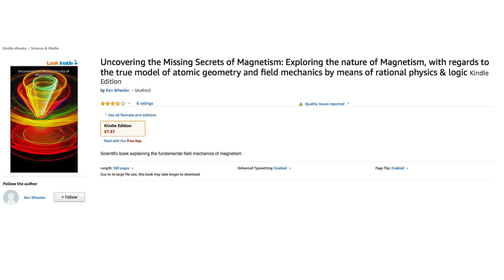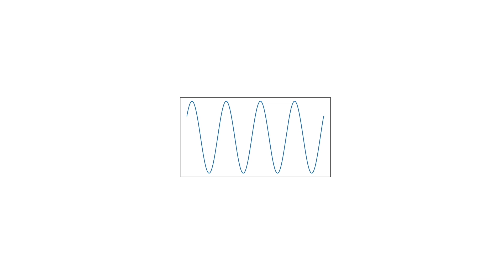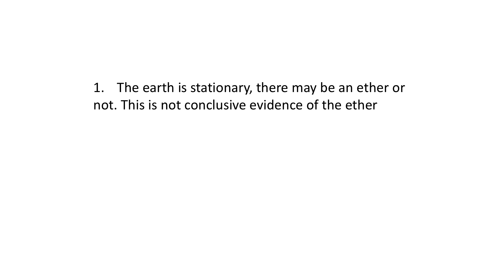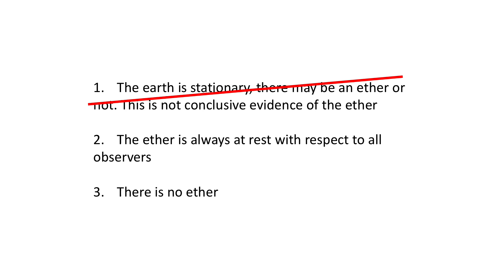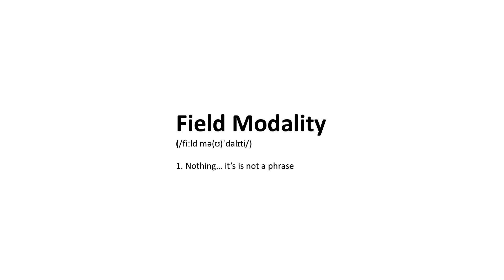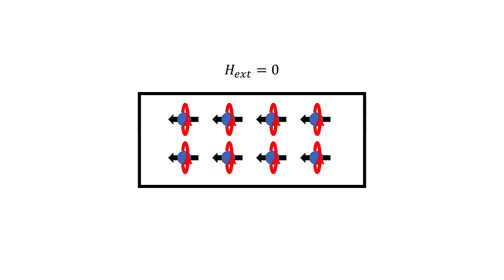Pt 1 - Theoria Apophasis on Magnetism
Ken Wheeler (A.K.A Theoria Apophasis or the Angry Photographer) thinks that he is the only person in the world to understand magnetism...

He decided to share his 'wisdom' with the world in a six part lecture series and he doesn't really demonstrate any understanding of the topic.

We will be taking apart his lectures and in the first instalment, we get a feel for the kind of thing he does and get a taste of his charlatan word salad.